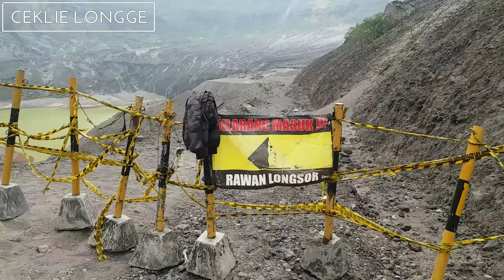Adem Banget | Indahnya Panorama Kawah Gunung Kelud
Gunung Kelud | Indahnya Suasana Panorama Kawah Gunung Kelud Saat Dilihat Dari Dekat